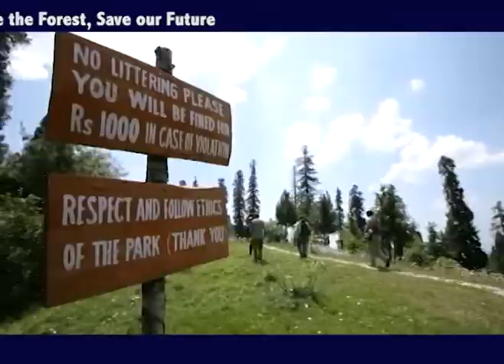Ayubia tourist guide Part-3